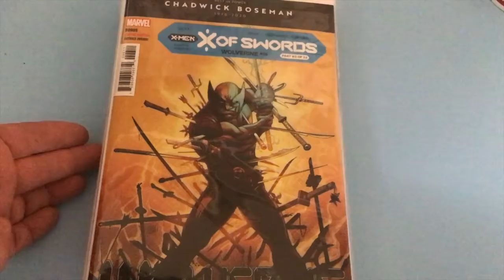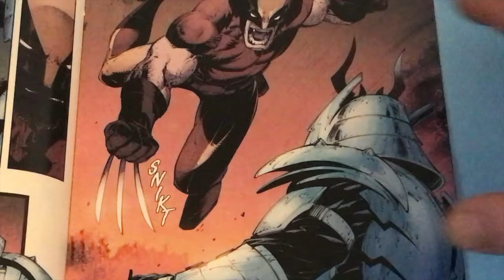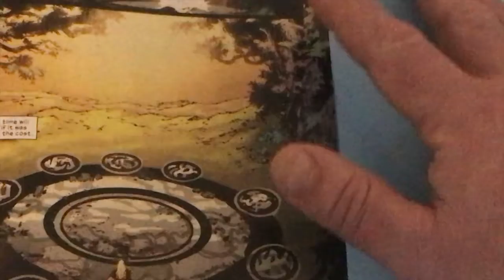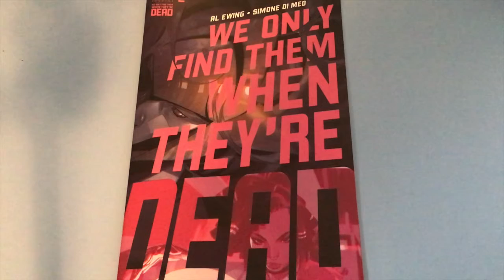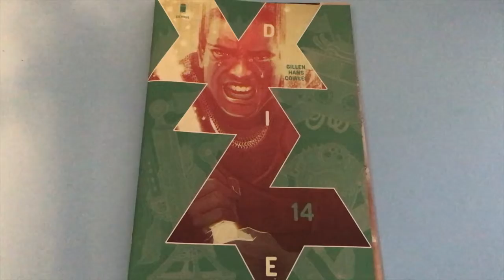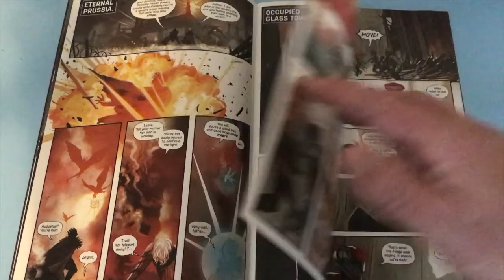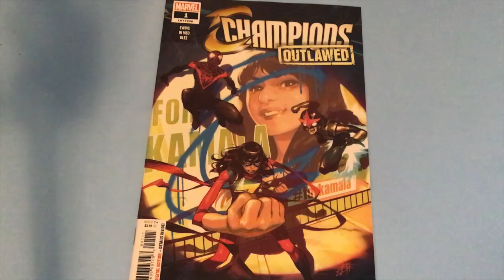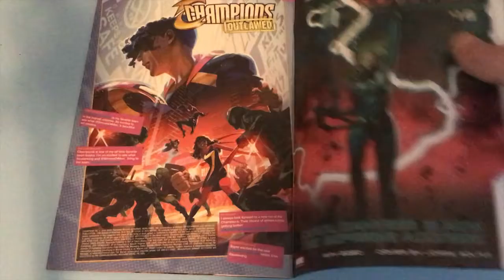Pretentious Coffee and Comics Ep. 1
A morning brew and a comic review.
Always interested in your thoughts, comics, and respectful critiques.